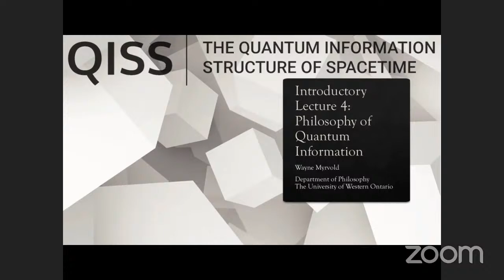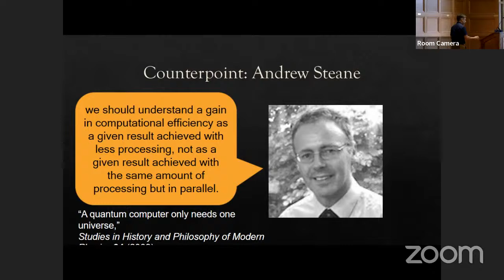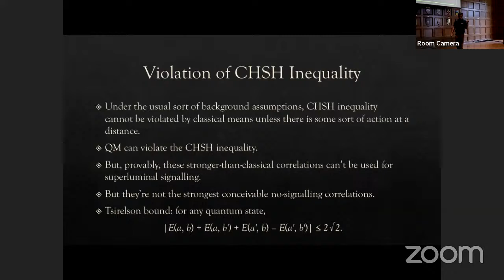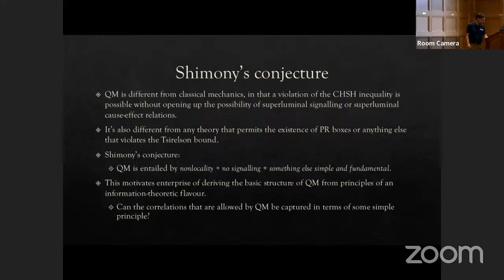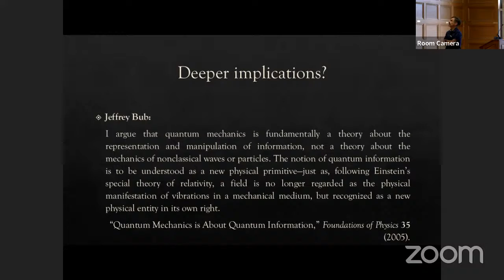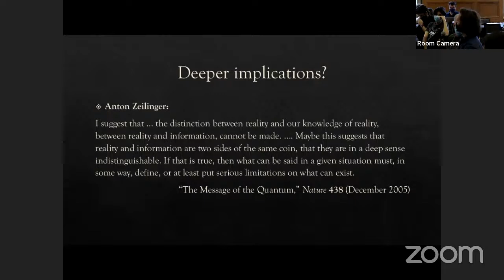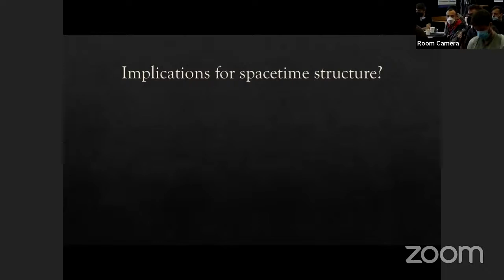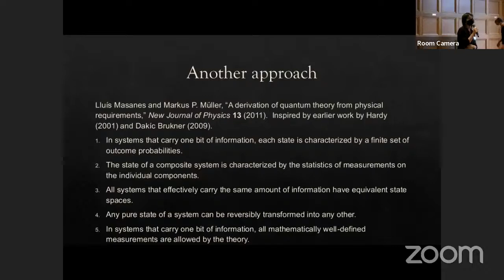Wayne Myrvold - Philosophy of Quantum Information. Introductory Lecture IV - QISS 2022 Conference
Wayne Myrvold, Western University.
Philosophy of Quantum Information. Introductory Lecture IV at QISS 2022 Conference.

About QISS

The Quantum Information Structure of Spacetime is an interdisciplinary research initiative among several universities and research institutes all over the world, supported by the John Templeton Foundation through the grants coordinated from The Samy Maroun Center for Space, Time and the Quantum